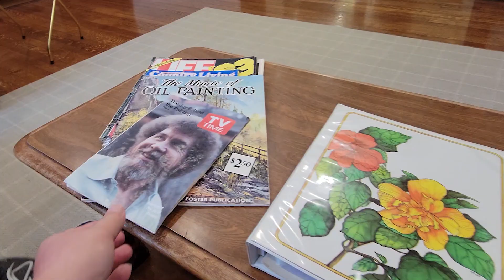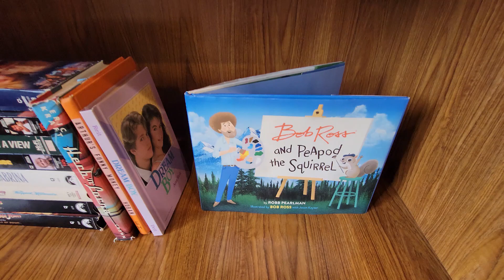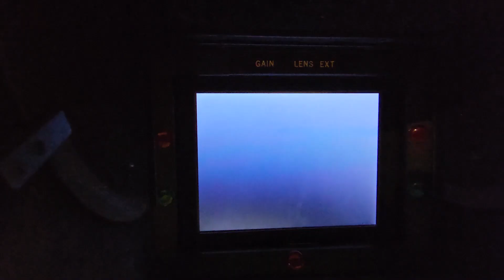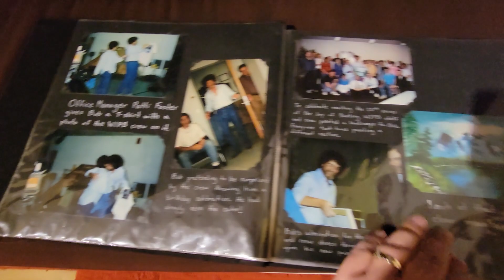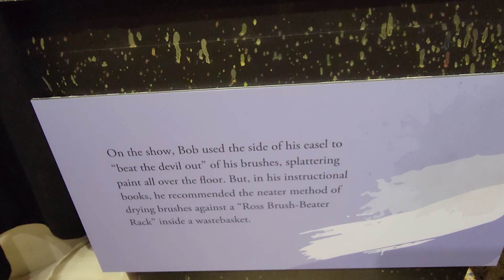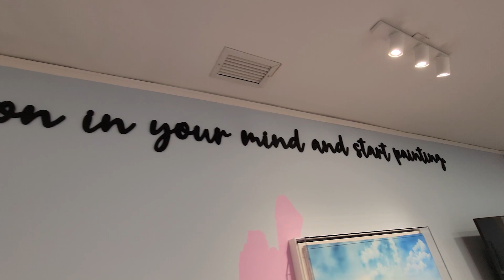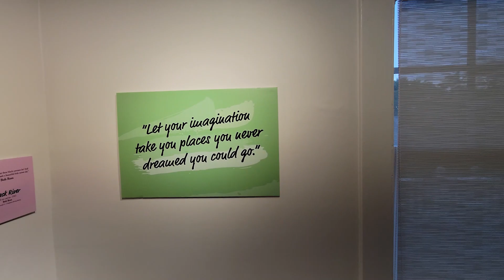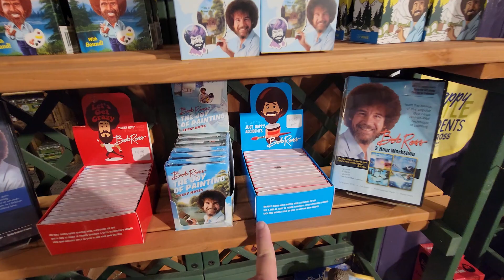The Bob Ross Experience Walkthrough Exploring Where Joy of Painting was Filmed Muncie IN